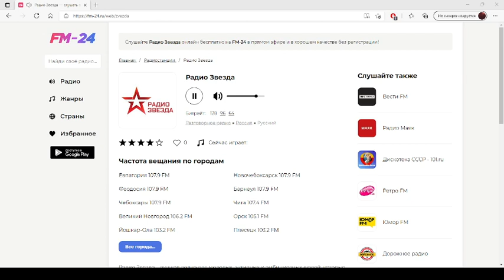Радио Звезда – слушать онлайн бесплатно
Представляем вашему вниманию радио: Радио Звезда, которое можно слушать в хорошем качестве на нашем сайте